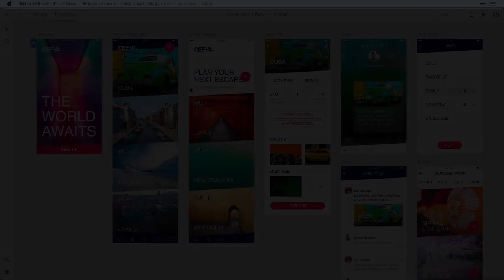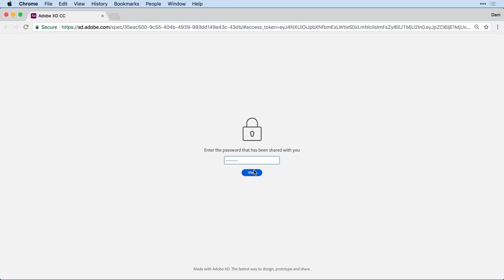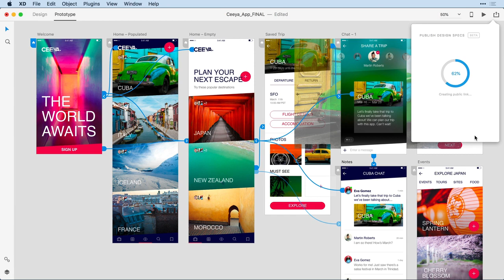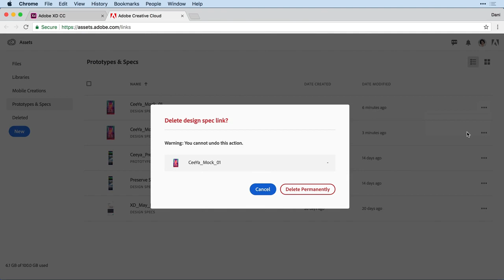Adobe XD: Protect Design Specs With A Password | Adobe Creative Cloud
We've made it easy to control who can see your work in Adobe XD with password protection on XD Design Specs.